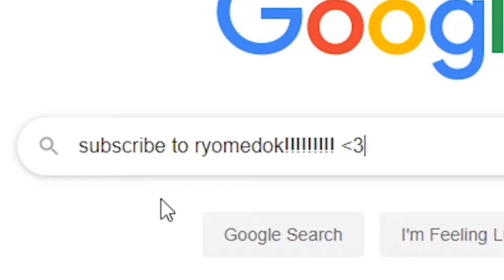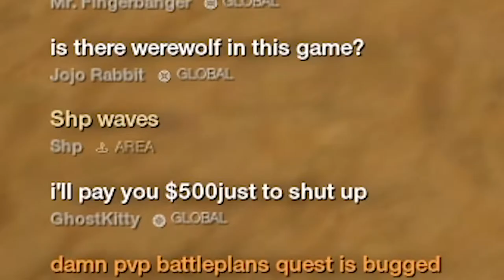New World is a MMO that lets you to be Naked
I can become a naked wanderer online. 10/10 best MMORPG ever.

JOIN LIVE RECORDING on Twitch!

I tried New World for the first time - RyoMedok The 0 Viewers Streamer

More about New World (from Steam):

Fate has summoned you to the shores of Aeternum, the Eternal Isle. Overcome the brutal legions of The Corrupted and draw battle lines with competing players in this open world MMO fraught with danger and opportunity. In a land hell-bent on your destruction, what will you do to survive? Strike out alone to forge your own heroic path, or band together, fortify, and fight.

FIGHT THE WORLD
Under the surface of Aeternum’s breathtaking landscape lay the seeds of an ancient evil that plots to erase all traces of humanity from its shores. Warriors of bygone ages, doomed adventurers, and creatures of legend have all succumbed to its corruption. It must be stopped.

A CALL TO ARMS
Combine skill and strength in melee combat, attack at range with precision, or master arcane attacks. However you choose to fight, you’ll need to forge, discover, and customize powerful weapons to fit your combat style. In epic wars with other players or holding back waves of The Corrupted, your combat skills will mean the difference between life and death.

STRONGER TOGETHER
Unite players with in-game social systems that power organization, hierarchy, and command and control of formidable in-game Companies. Venture out with your own intrepid party to battle The Corrupted or to seize the land and treasure of your enemies. A thriving Company consists of master craftsmen, fearless soldiers, guileful traders, and strong leaders. Where do your strengths lie?

TAME THE WILDERNESS
As you explore Aeternum, you will discover beauty, danger, and opportunity at every turn. Bend the wilds to your will by hunting fierce beasts for food and crafting materials and harvesting valuable resources from the land to fuel your ascent to power. Leverage geographic advantages to control rare resources to accelerate the growth of your territory.